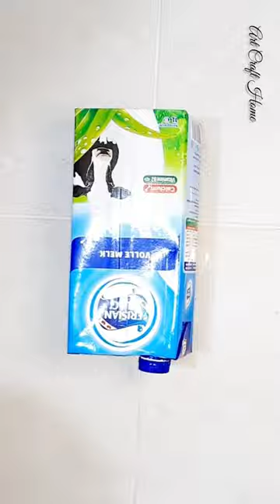don't throw the empty Milk box / best reuse idea!